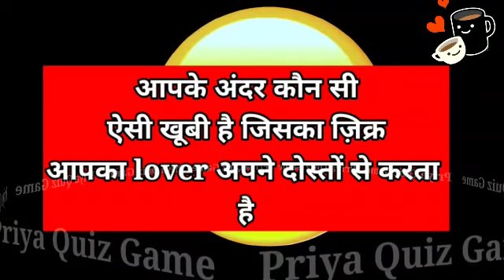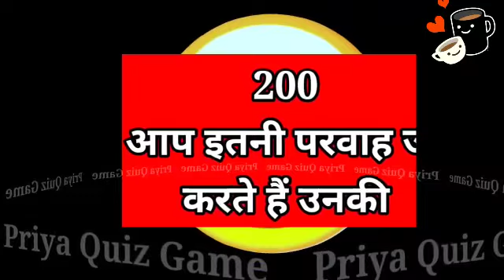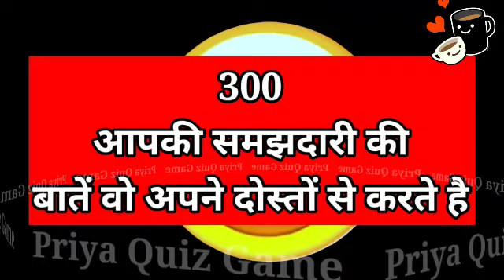love video| couple video